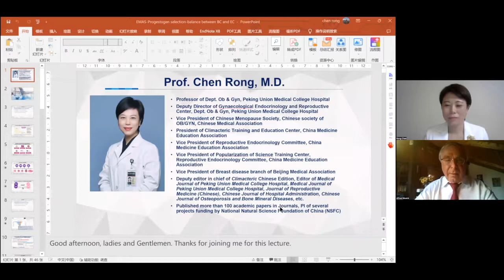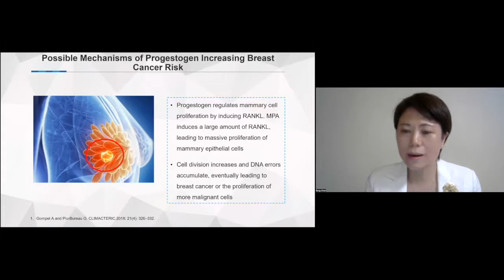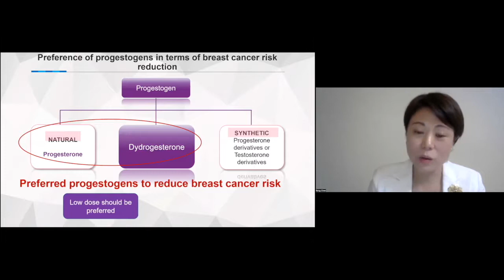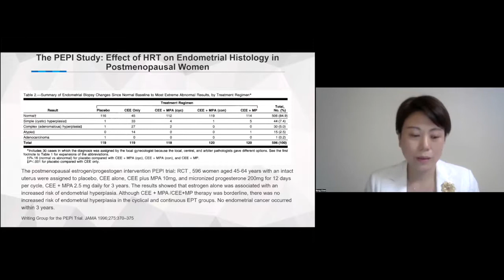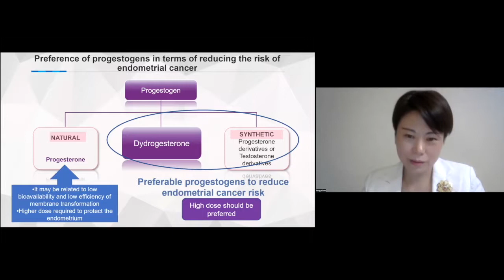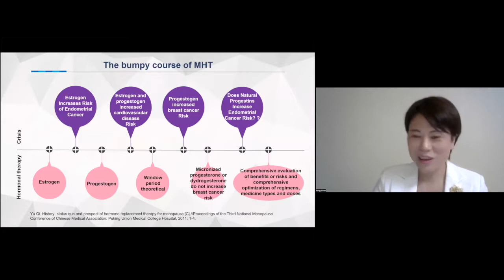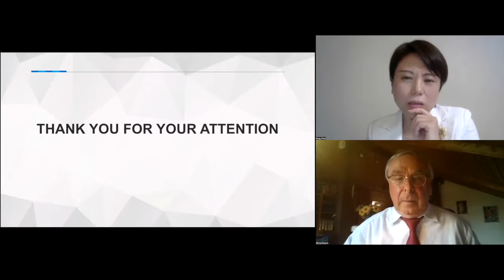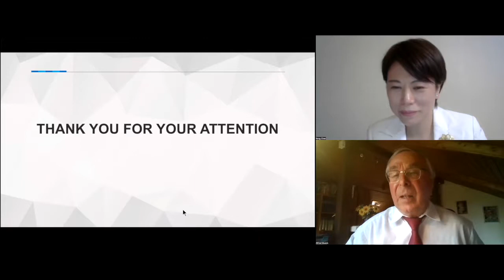Progestogen choice in MHT | EMASwebinar in português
Dr Rong Chen